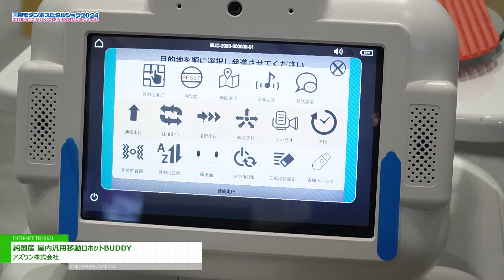[国際モダンホスピタルショウ2024] 純国産 屋内汎用移動ロボットBUDDY - アズワン株式会社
アズワン株式会社は国際モダンホスピタルショウ2024にて、純国産 屋内汎用移動ロボットBUDDYを出展。